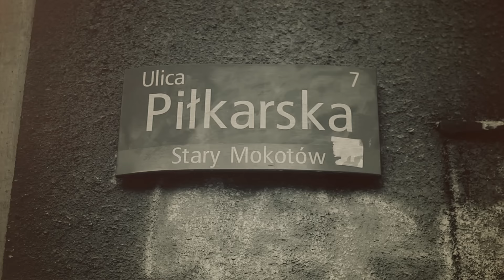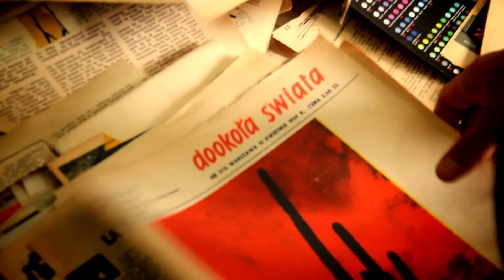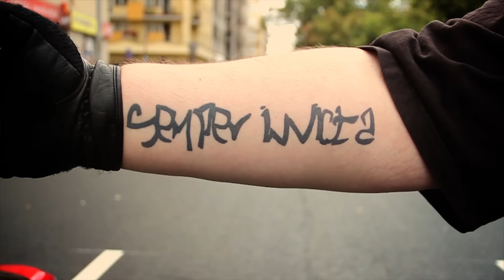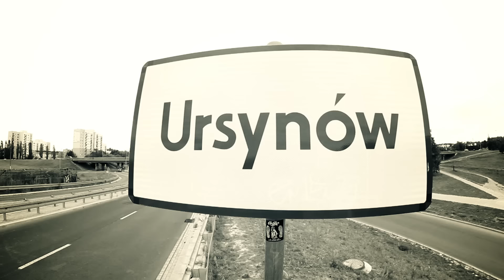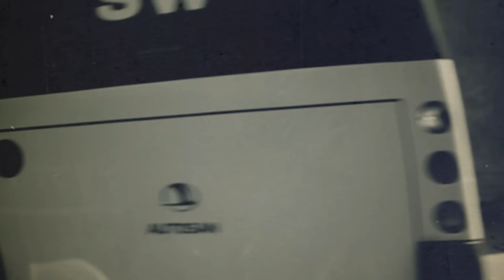DIXON 37 - Szukaj Tego (DRUŻYNA MISTRZÓW)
Realizacja klipu i montaż: POKA FILM
Remix: DOS, Scratch: DJ GRUBAZ
Fanpage DIXON37: